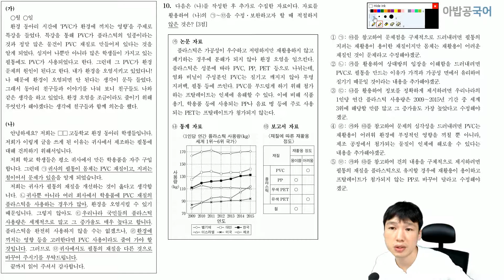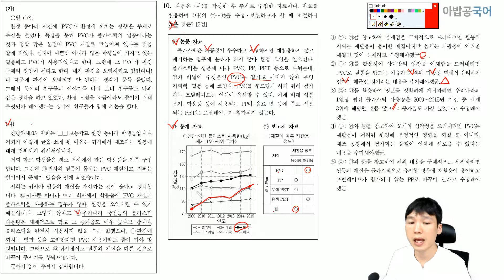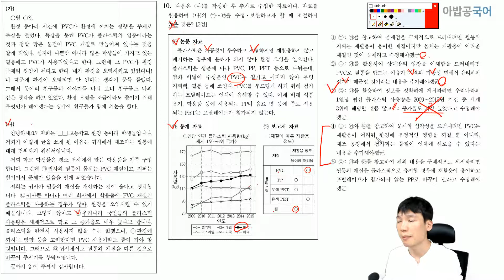20학년도 6평 10번문제 - 작문 3점 아주 긴 유형입니다. 길수록 더 꼼꼼하게 보아야 오히려 빠르게 풀 수 있습니다. 3-190610